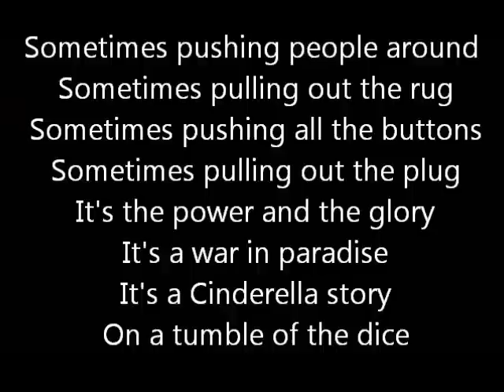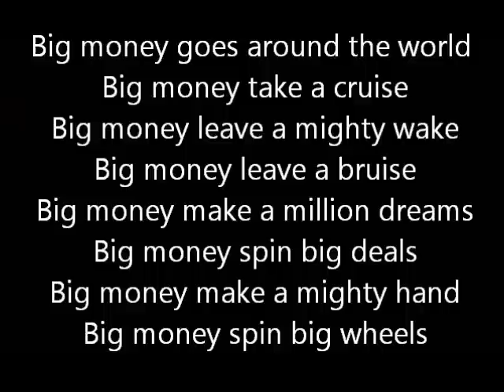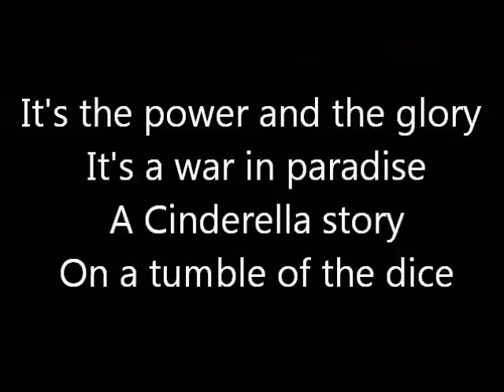Rush-The Big Money (Lyrics)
Rush-The Big Money from the 1985 album 'Power Windows'. Enjoy!